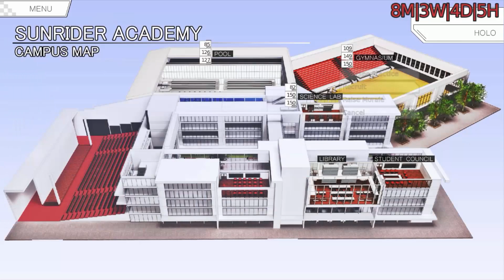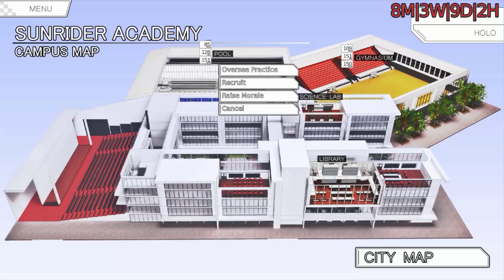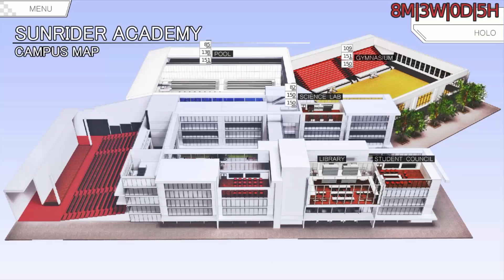Sunrider Academy - Winter in Cera City [Part 23]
We are Kayto Shields once again, but in this universe he's an ordinary man thrown into an extraordinary adventure. We are going to control his day to day life as well as his responsibilities as club manager in this stat management sim.